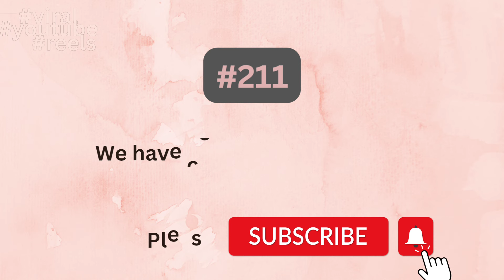Plots for sale in Indore | Upcoming plotting project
Plots for sale in Palazzo Greens, Palda, Indore

Behind Radhaswami satsang vyas dera

Pre-launching project

Rate- 5100/- per sqft (pre launching)

Plot size- 800 to 1500 sqft available

T&C diversion completed, RERA on the way